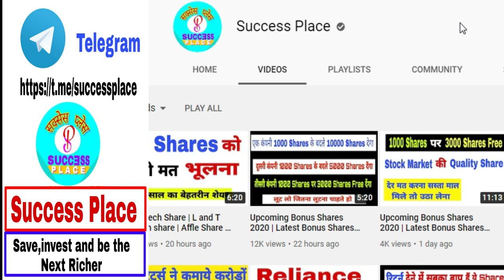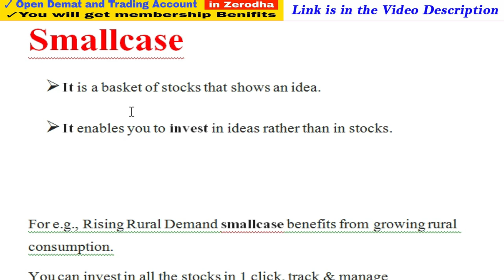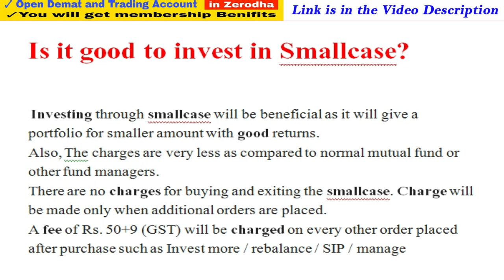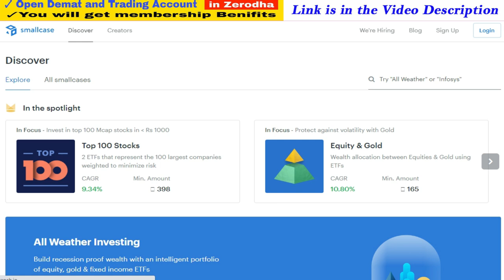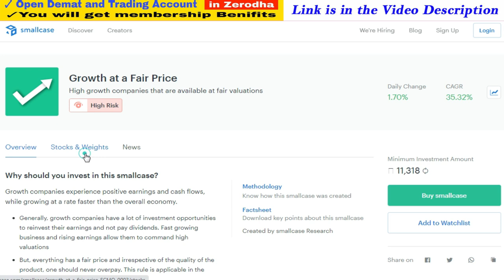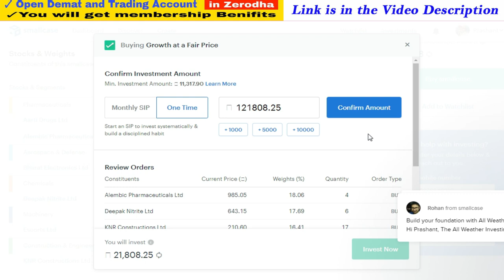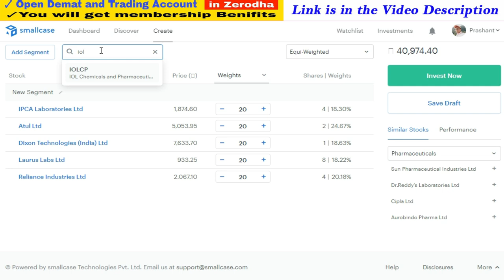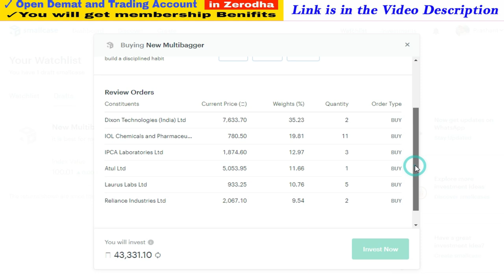What is Small Case ? How to Create Small Case ? Best Small Case to invest in 2020 | Success Place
1. You will be added in Positional Trading SUPPORT Group on What'sapp by Angel Broking .